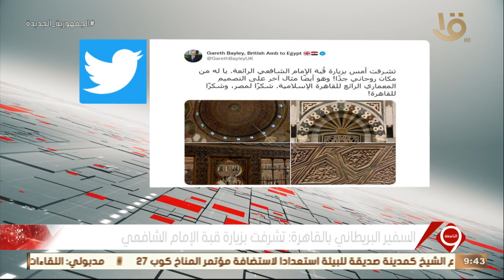نشرة التاسعة| السفير البريطاني بالقاهرة: تشرفت بزيارة قبة الإمام الشافعي